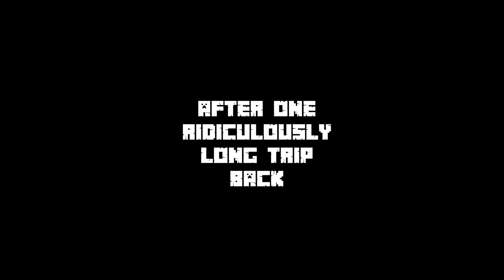Deeper Into The Mines | Minecraft Vanilla SMP | Let's Play Episode 3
Check out the music down below